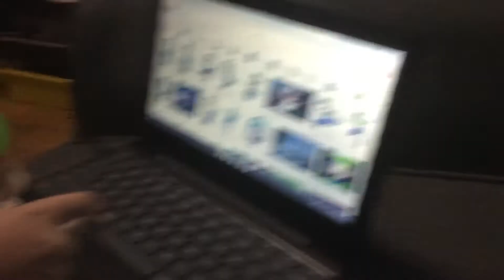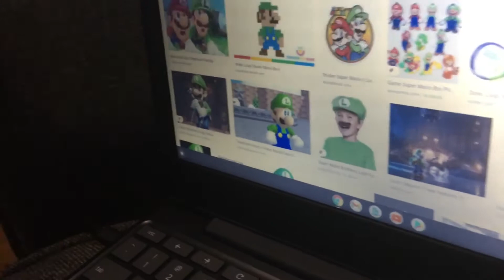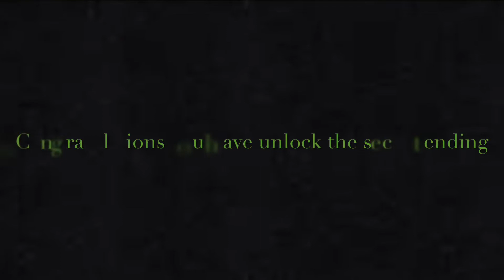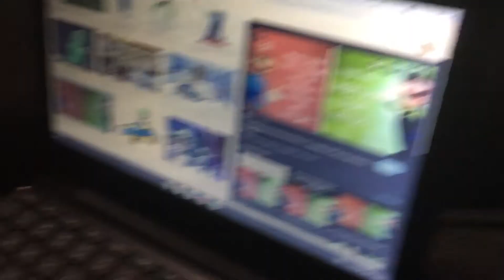Luigi googles himself